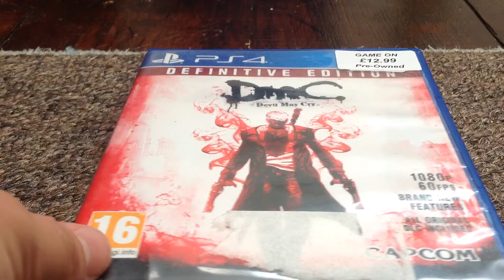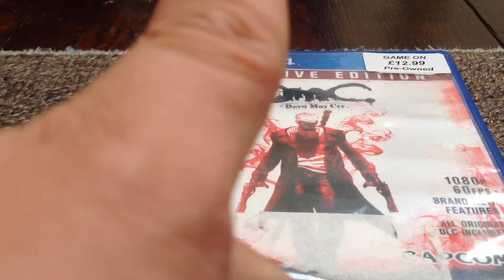DmC: Devil May Cry Game review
When Reboot happens again